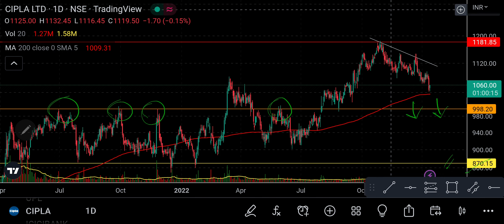CIPLA detailed technical analysis with swing trading plan & important levels